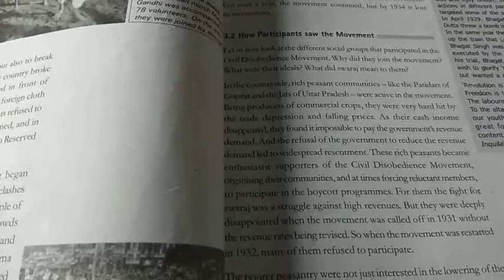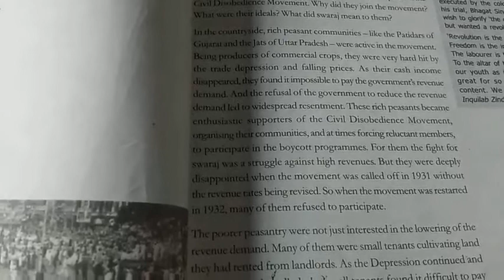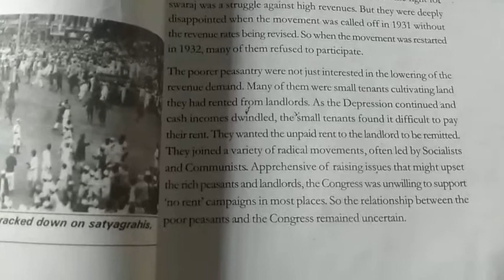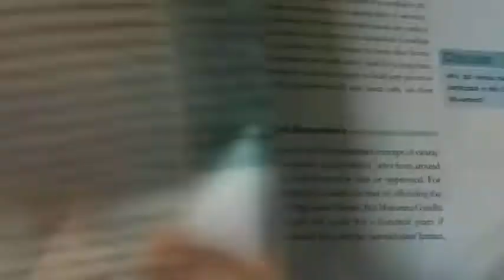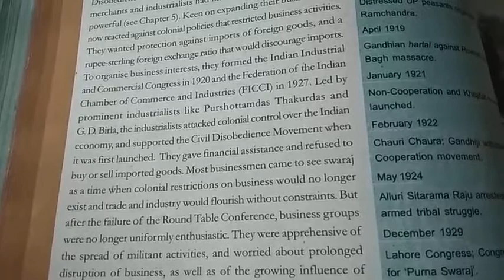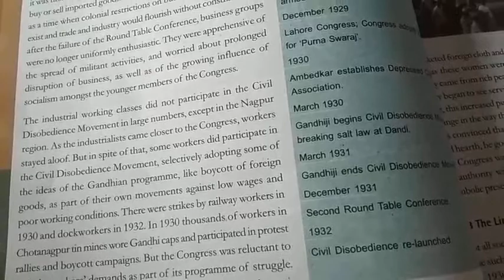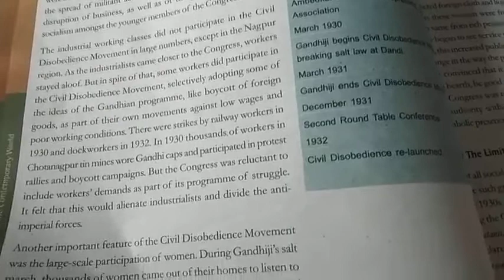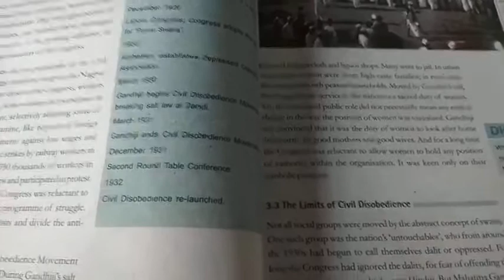Class X History Nationalism in India Part 7